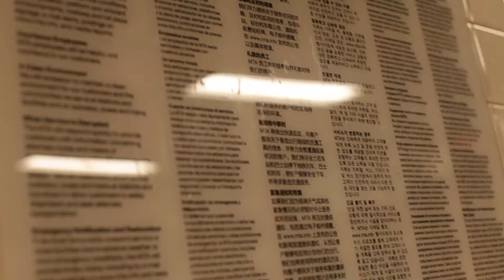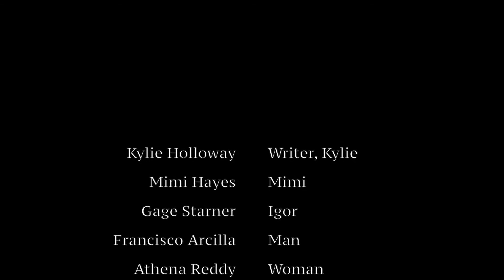IGOR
Written and Directed by: Kylie Holloway
Video and Editing by: Khitam Jbar
Sound by: Nicole Maupin
Actors: Mimi Hayes, Kylie Holloway, Athena Reddy, Francisco Arcila, Gage Starner